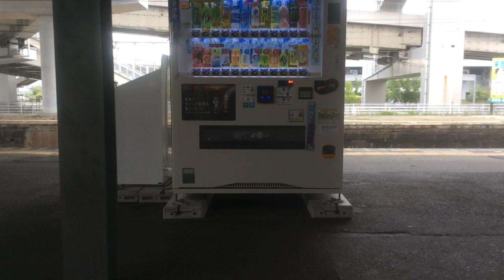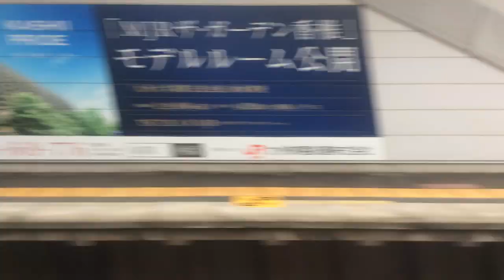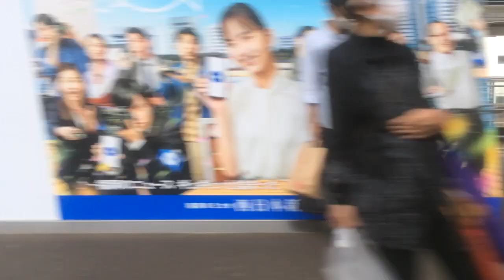【JR九州 鹿児島本線】小倉→博多【快速】 2021.8.18